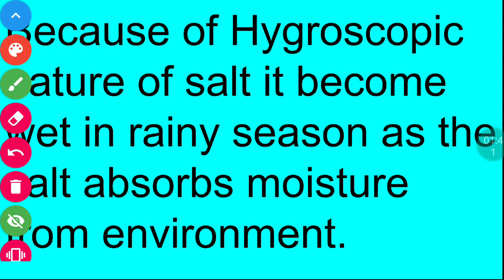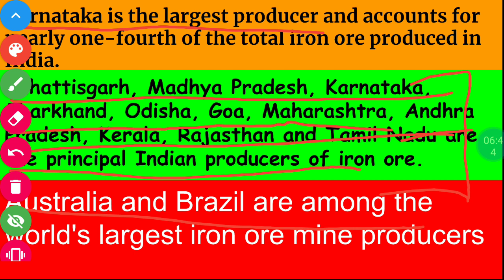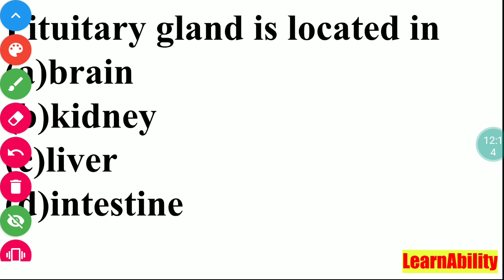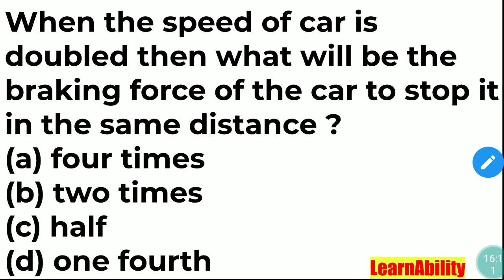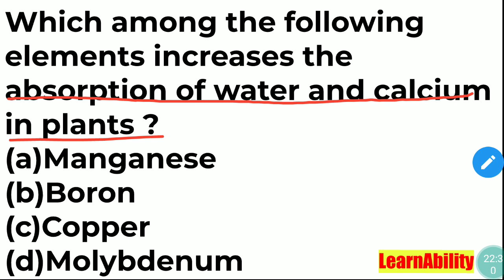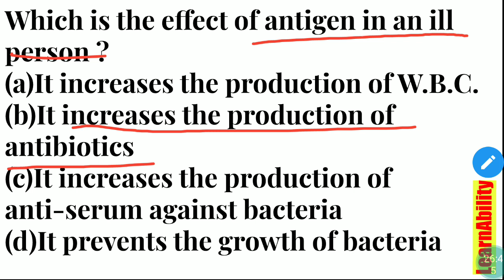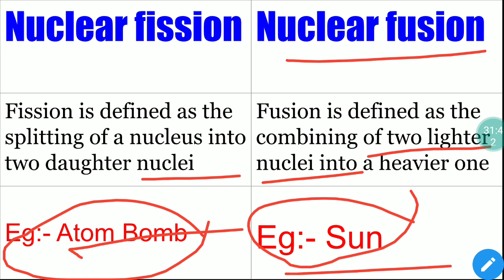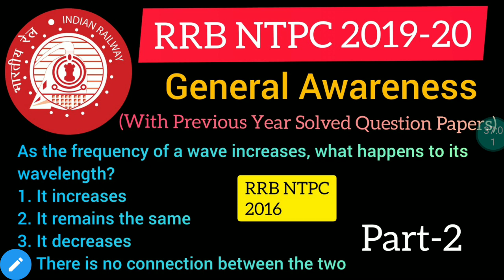General Science | 1000 MCQ Series (Part 2) | By AM Sir | LearnAbility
Welcome to LearnAbility. Today we have come up with a session on "General Science-1000 MCQ Series (Part-2)".

LearnAbility is the leading source of educational content- with videos related to Science & Technology, Humanities,
Career Counselling, Motivational videos, Handicrafts & interviews of successful persons.

Our mission is to help school students (ISC/ICSE/CBSE/WB Board) & candidates of various competitive examinations (UPSC/SSC/RRB/IBPS/State PSC). We use NCERT Books for better understanding.
Our team is committed to provide you with better knowledge, more information & quality teaching. Keeping in mind the New Education Policy which also focuses on extra curricular activities, our skilled & experienced teacher will teach you about Handicrafts.